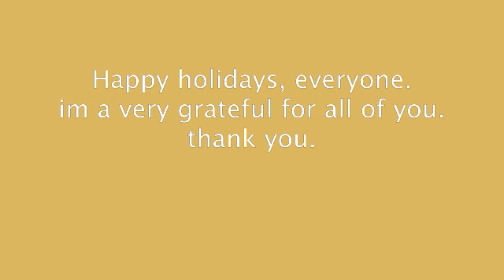christmas day || vlogmas 2020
Yay! Here's the second part of our christmas ganaps this year.

Thank you. kotkots.